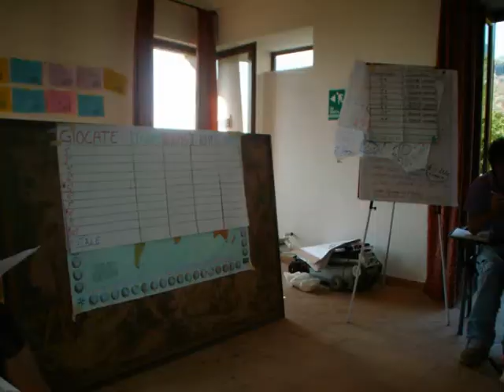CAMPI ESTIVI 2007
i campi di orientamento al volontariato vogliono essere uno strumento a disposizione dei giovani per condividere spazi di vita comuni, per imparare ad ascoltare e comunicare con chi è diverso.
I campi prevedono non solo attività formative preparatorie all`ingresso dei giovani nelle associazioni ma anche attività pratiche e momenti ludico ricreativi. info